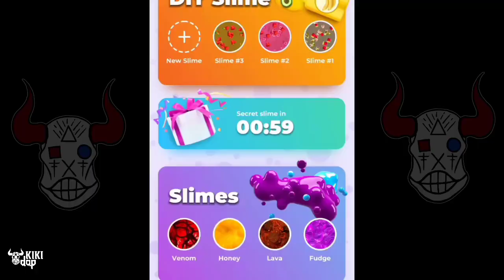ASMR Slime Simulator | Walkthrough Part 1 | Just Gameplay